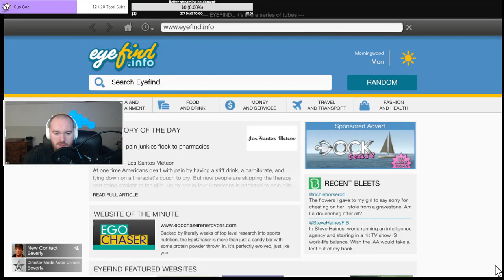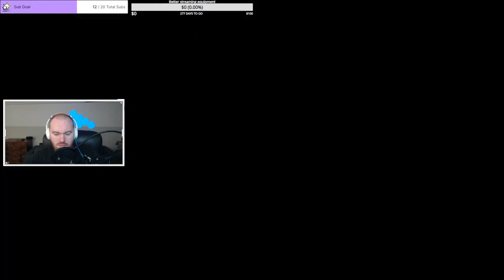Grand Theft Auto V: Part 33